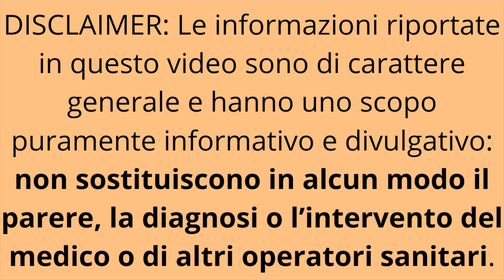Jihva Dhauti, la pulizia della lingua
Di Jihva Dhauti ci parla già la Gheraṇḍa Saṃhitā, uno dei principali testi sullo Haṭha Yoga, citandola tra i diversi Kriya per la pulizia del corpo. Mentre lì viene proposta come uno sfregamento delle dita sulla lingua, oggi abbiamo a disposizione uno strumento, il “nettalingua” appunto, che viene passato su tutta la lingua, raschiandone delicatamente la superficie. In entrambi i casi, l’obiettivo è quello di rimuovere le tossine accumulate durante il sonno notturno.
In questo video descrivo la tecnica, molto semplice, e vi parlo di tutti i benefici di una pratica quotidiana di Jihva Dhauti perché, come il lavaggio dei denti, possa diventare parte integrante dell’igiene personale.

ALTRI CONTATTI
Facebook: Yoga HD - Yoga in Alta Definizione
Scrivimi una mail per praticare Yoga live con me!

Musica originale di Paolo Mari